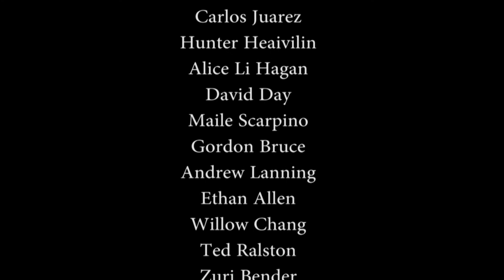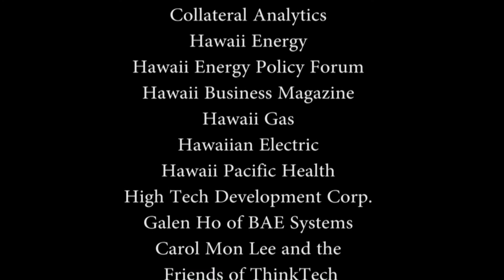Catching up with da Judge: Steven Levinson